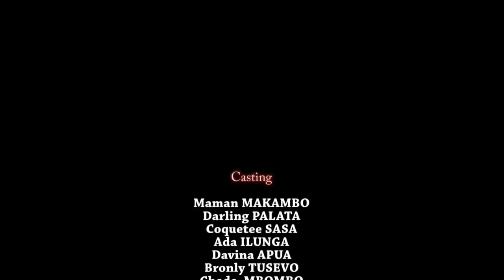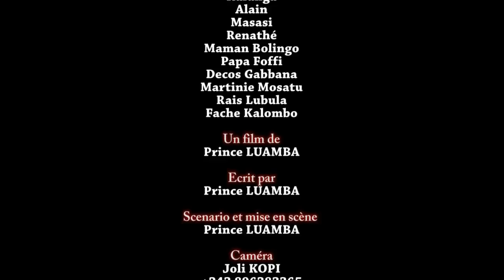AGIT BIEN Ep 3 Theatre congolais Kalunga,Mosantu,Maman Bolingo,Massassi,Rais,Cocquette,Faché